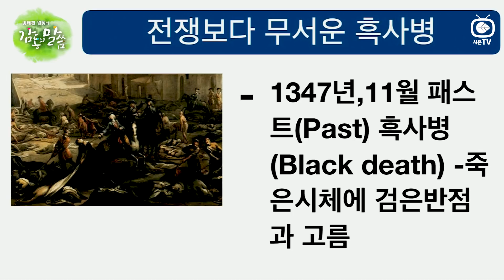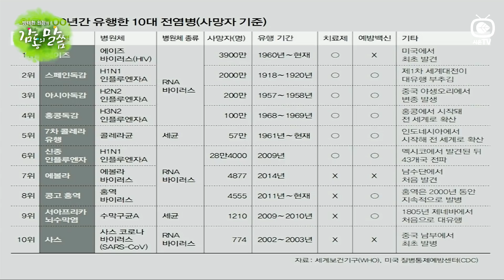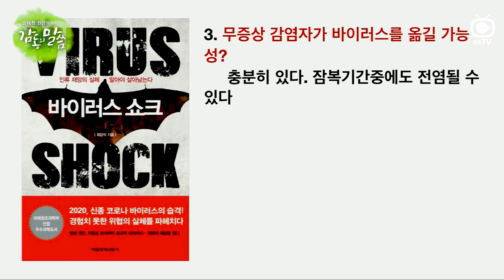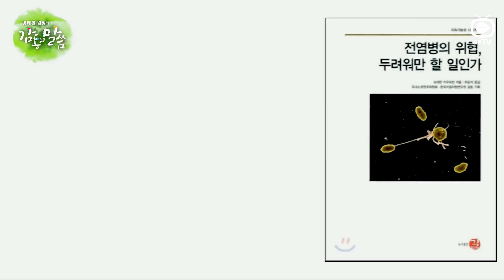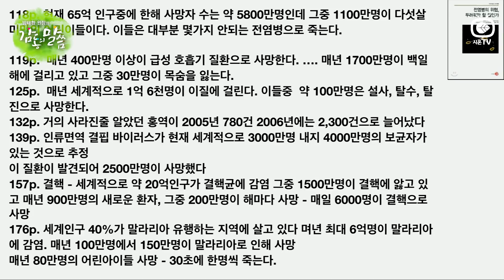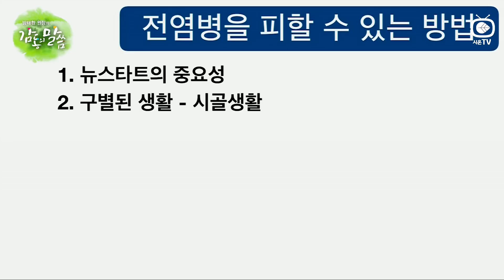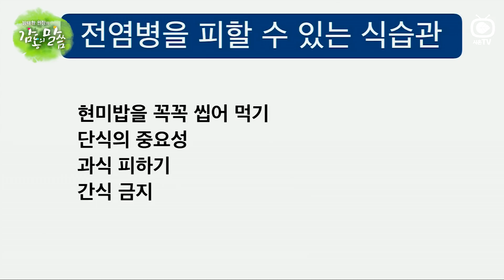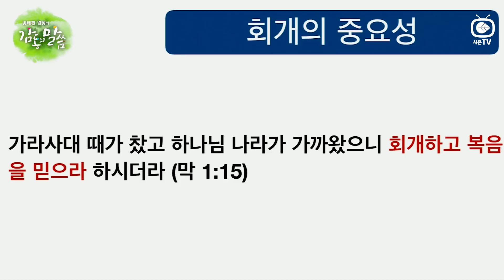감염성 질환을 피하는 방법 - 전염병과 성경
점점 더 다양하고 지독해지는 감염성 질환들로부터
내 몸을 보호하고 지키며 성경에서 말하고 있는 전염병과
그 해결책을 알아봅시다